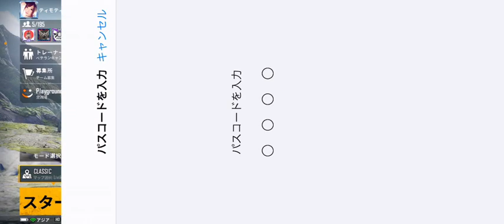ゲス女性実況ティモ PUBGモバイル(3/3)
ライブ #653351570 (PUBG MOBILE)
日時: 2020/11/27

00:02 - 🤝久しぶりに👍🥰